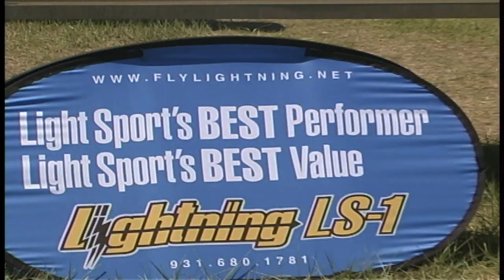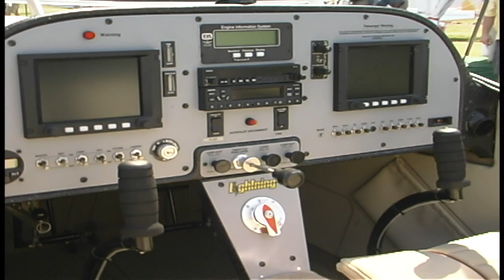Lightning LS1, Arion Lightning LS 1 light sport aircraft from Arion Aircraft.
Arion Lightning LS 1 - Dan Johnson gives us a quick look at the Arion Lightning LS1, light sport aircraft from Arion Aircraft during the E.A.A. Sport Aviation Convention at Lakeland Florida.

Arion Aircraft, LLC

Arion Aircraft, LLC
Arion Aircraft has designed and built one of the most beautiful low wing entries in the Special LSA and kit-built aircraft sector. The all-American designed and built aircraft is priced fairly and flies wonderfully ... need you search for more?

Arion Aircraft, based in Shelbyville, Tennessee is quite centrally located in the USA and that seems appropriate for this is an all-American design. Lightning is U.S. owned, U.S. designed, U.S. built, and U.S. supported with mostly U.S. components. At a time when many of our fine Light-Sport Aircraft come from overseas, many American pilots prefer to deal with a company in their own country, their own language, and in their own currency. Yet, even while this United States company excels at home, their lovely Lightning LS-1 has also found interest overseas, from buyers that were captured by the airplane's smooth lines and sleek speedy performance. Fortunately, American aircraft retain tremendous appeal in many other countries so we can expect to see the Lightning go world wide. Adding to their credibility, Arion Aircraft in 2012 underwent one of FAA's intensive audits (six officials for three full days!); they completed this exercise successfully, thereby reassuring all past and new customers.

Arion Aircraft, LLC
Lightning has long been powered by the Jabiru 3300 six cylinder 120 horsepower engine that gives the model thrilling performance. It is sold as a Special LSA, a kit Experimental LSA, or as an EAB, Experimental Amateur Built. In the latter category, Lightning buyers can elect the UL Power engines (130 to 160 horsepower) and Arion engineers are finishing a demonstration aircraft with the Lycoming O-320 engine supplying 160 horsepower. As I flew an earlier kit version that did not need to stay within the LSA rule's speed limit, I know Lightning can blaze along, true to its name, at approaching 200 miles per hour. Despite its high speed capability, Lightning also slows down well — it meets the LSA regulation stall limit of 45 knots clean — and it uses fuel quite sparingly. Handling is crisp and clean while not being touchy and it lands without special skills. Add all this together and no wonder Arion has moved up into the Top-20 of best selling brands in the LSA space (out of more than 90 manufacturers, plus this ranking does not count kit-built non-LSA models).

Are you convinced yet? Even if Lightning cost $150,000 or more like several other top of the line Light-Sport Aircraft, it's many desirable qualities would keep it in contention for your purchase decision. Yet the base price is $119,900 with 30 gallon fuel tanks, dual brakes, electric flaps and trim, an 8.4-inch EFIS panel plus EMS, comm radio, transponder, and intercom. Naturally, you can save even more by building the kit and the factory is well prepared to provide assistance with this task. For $37,990 (in mid 2013), you can get the standard kit and build it in as small a space as a one-car garage in 500 hours for the average builder. An engine, propeller, interior, paint, and instruments will add to the kit price, of course, but you can get airborne for $70-80,000 and you'll have a well-equipped aircraft that can go ... well, lightning fast. In building this comfortable two seater, you'll deal with a great staff that will patiently assist your effort plus you can personally meet these key personnel at an airshow near you. As their website suggests, Fly Lightning!

Arion Aircraft, LLC
Arion Aircraft, LLC

Address: 2842 Highway 231 North
City: Shelbyville, TN 37160 USA

experimental aircraft, experimental amateurbuilt aircraft video, homebuilt aircraft, homebuilt aircraft kits, home built aircraft, homebuilt aircraft plans,

sport aircraft, light sport aircraft, light sport aircraft kits, light sport aircraft for sale, light sport aircraft manufacturers, sport planes,sport aircraft,